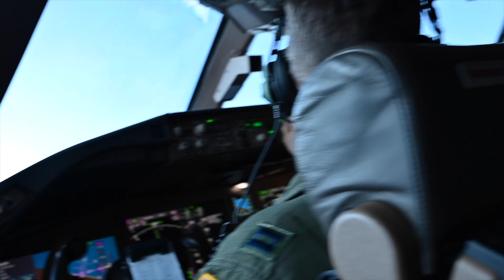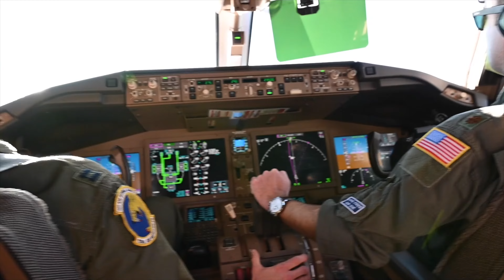KC-46A Flies 36 Hour - 16,000 Mile Endurance Mission • Pease AFB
In a feat of air mobility endurance, a KC-46A Pegasus from the 157th Air Refueling Wing flew a non-stop endurance mission two-thirds of the way around the globe and back, Nov. 16-17.

The point-to-point, 36-hour, 16,000-mile, multi-crew, Total Force mission from New Hampshire to the Pacific and back was the longest such mission in the history of Air Mobility Command, the active duty major command to which the 157th is aligned.

Video by Senior Master Sgt. Timothy Huffman 157th Air Refueling Wing Public Affairs